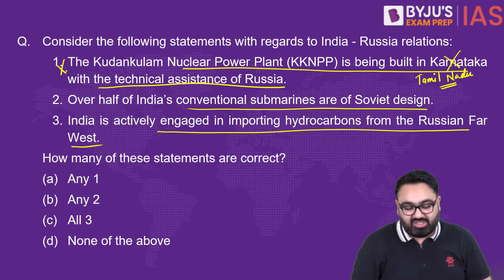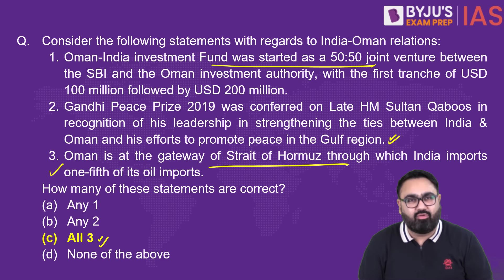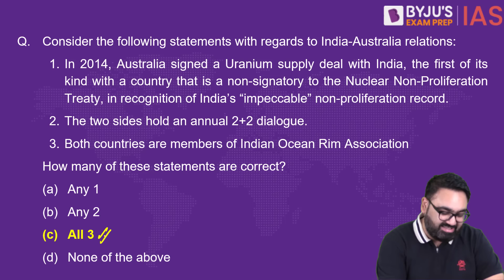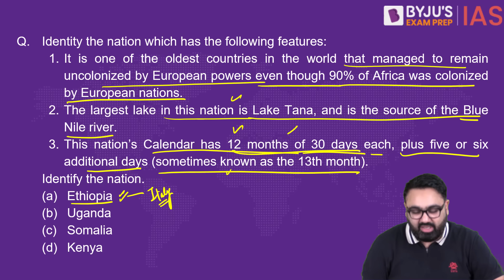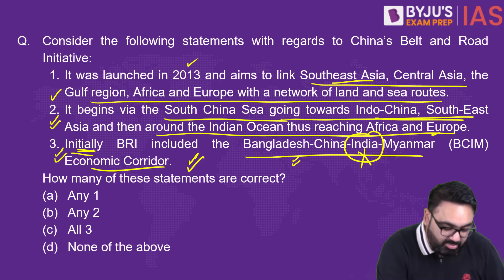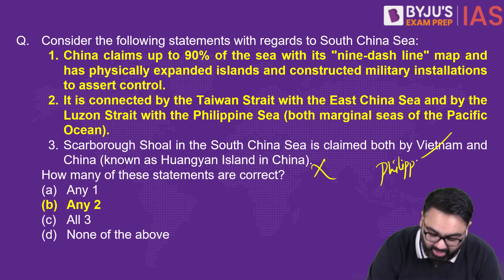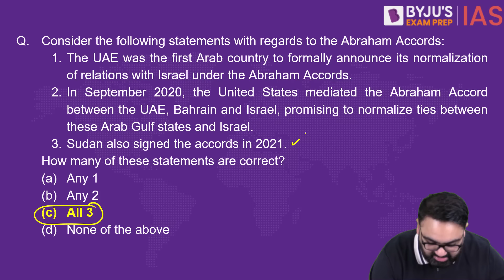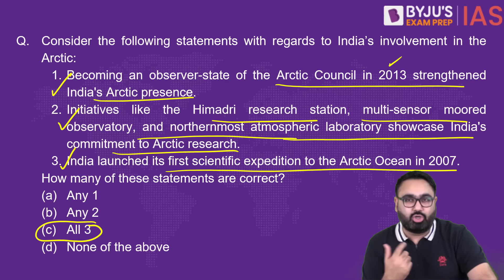Target Prelims 2024: International Relations - II | UPSC Current Affairs Crash Course | BYJU’S IAS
BYJU'S Exam Prep IAS is back with the "Target Prelims 2024" program. This is our flagship initiative covering the most important current affairs topics relevant for the UPSC Prelims 2024. The course is meticulously designed to cover the Current Affairs of the last 365 days and key topics relevant for UPSC Civil Services Prelims from 2023-24.

For complete revision of more than 12 months of Current Affairs in 28 days, attend these daily lectures by India's leading IAS trainers.

This lecture will cover important current affairs topics and concepts in International Relations that were in news over the last one year, relevant for IAS Prelims 2024.

The UPSC Civil Services Preliminary exam will be conducted on 16th June, 2024. With UPSC Prelims right around the corner, this is the time to gear up and revise all the important and much-expected questions in International Relations.

Watch this video for a comprehensive revision of International Relations based topics for UPSC prelims through MCQ based discussion.

For Target Prelims 2023 Free Crash Course in Hindi, visit:  @BYJUSIASHindi

Happy Learning!